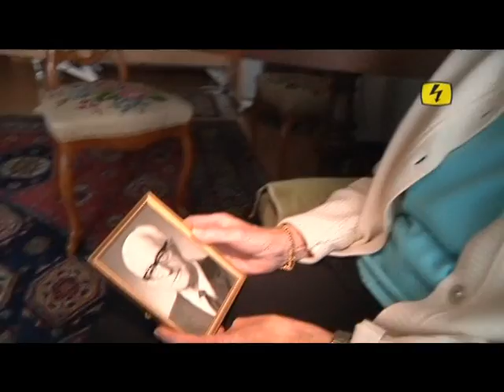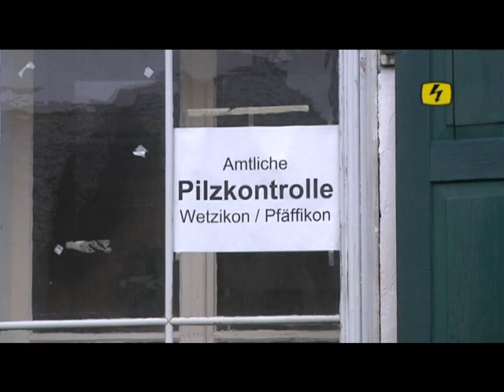Film 111 Abbruch Apotheke Gretler Wetzikon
Die ehemalige Apotheke Gretler im Haus Farbstrasse 2/4 ist Geschichte. Am 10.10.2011 beginnen die Abbrucharbeiten des Gebäudes. Videobeitrag von Tele top.